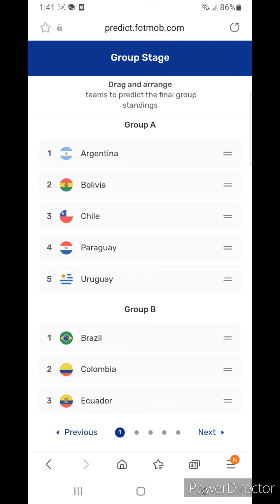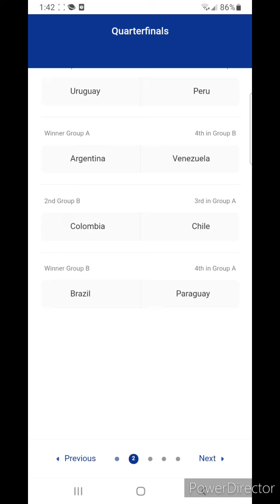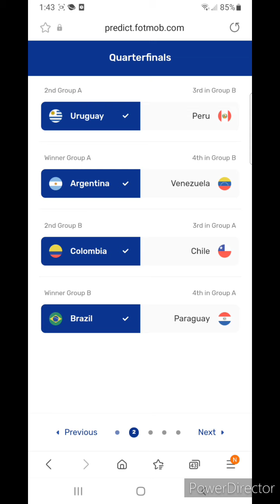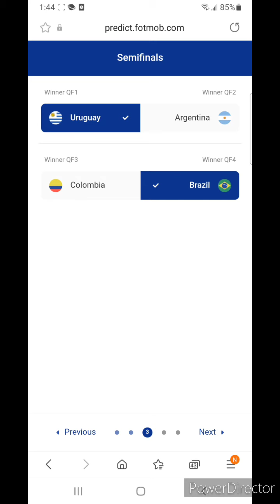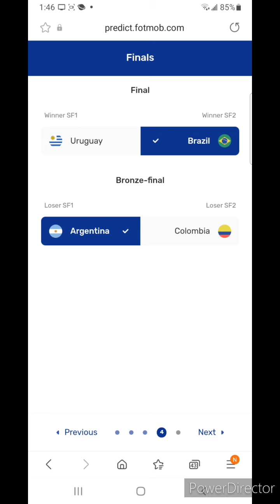Predicting Copa America 2021 Brazil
Today I will be showing my predictions for Copa America 2021!!